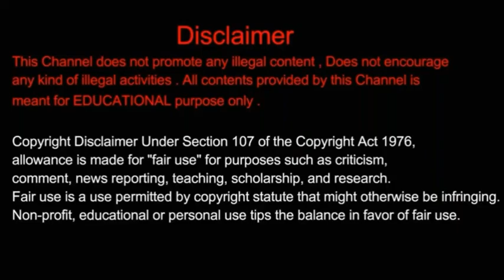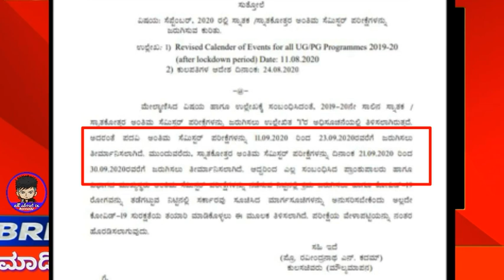University Update - Exam Time Table Announced | Karnataka University Update | UG Exam Time Table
University Update - Exam Time Table Announced | Karnataka University Update | UG Exam Time Table Update